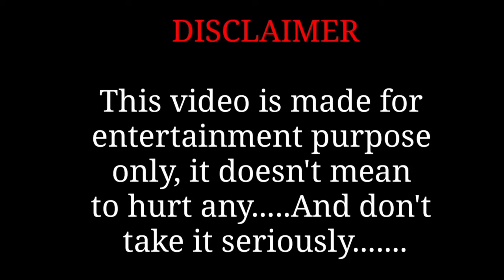Tum Tum Tamil Video Song Drawing Meme - Enemy - Vishal,Mirnalini Ravi - Art & Animation Zone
Tum Tum - Video Song Drawing Meme | Enemy (Tamil) | Vishal,Mirnalini | Anand Shankar | Vinod Kumar | Thaman S

Cartoon video,
Cartoon drawing,
Cartoon art,tum tum song wedding dance,
tum tum song whatsapp status,tum tum song tamil,tum tum song status,
tum tum song remix,tum tum song reels,
tum tum song audio,tum tum song aamir pavani dance,tum tum song and dance,
tum tum song asim azhar,tum tum song arya balakrishnan,tum tum song animation,
tum tum song and lyrics,tum tum song bgm,tum tum song bgm whatsapp status,
tum tum song black screen status,tum tum song bgm ringtone,tum tum song bigg boss 5,tum tum song cover dance,
tum tum song choreography,tum tum song cover,tum tum song cartoon version,tum tum song college dance,tum tum song couple dance,tum tum song comedy,
tum tum song enemy,tum tum song edit,